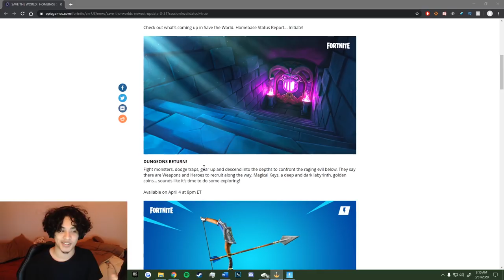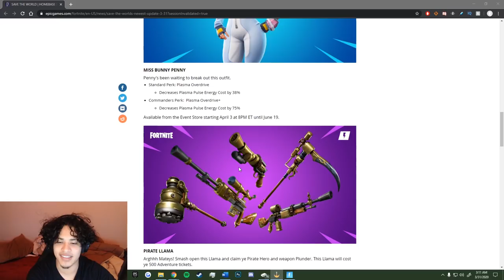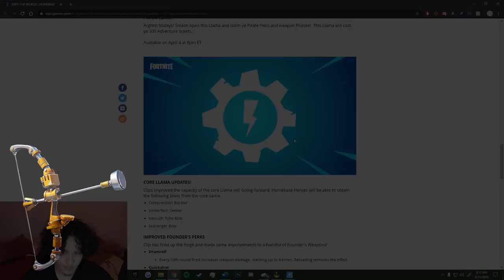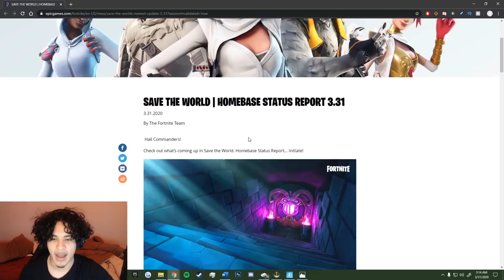FORTNITE STW 12.3 UPDATE! THEY RECYCLED EVERYTHING! ALSO NEW BOWS? WHY!?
Oh boy! The Fortnite 12.3 Update I can't WAIT TO PLAY ALL THE NEW CONTENT! OH WAIT WHAT? THERE'S NOTHING NEW? THAT CAN'T BE TRUE!

Support A Creator Code : Chedic